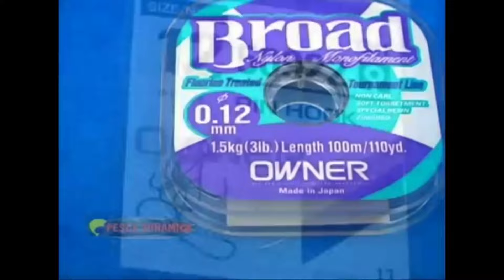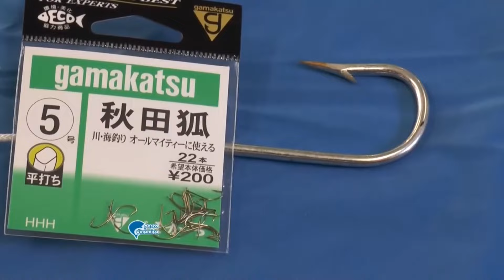Muitas Dicas e Macetes da Pesca de Lambari (Especial de Páscoa)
Nesse compilado especial de Páscoa, várias dicas e receitas relacionados a pescaria de lambaris! Pescarias e dicas por Reinold Baudisch e Arali Baudisch.

Eternamente "Tá qui o bicho!!!"

Pesca Dinâmica (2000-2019), o programa que sempre mostrou a realidade das pescarias.
Idealizado por Reinold Baudisch, mestre da pesca, o famoso "Tá qui o bicho!!!", in memoriam.